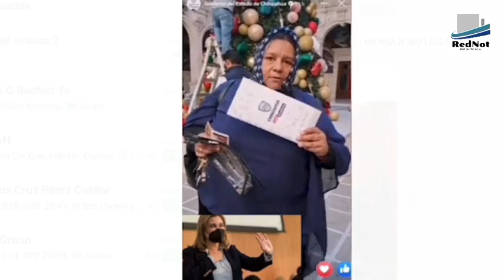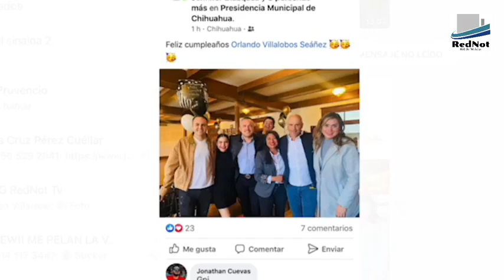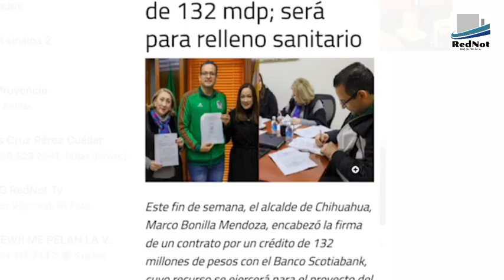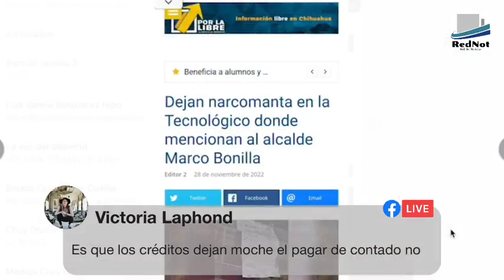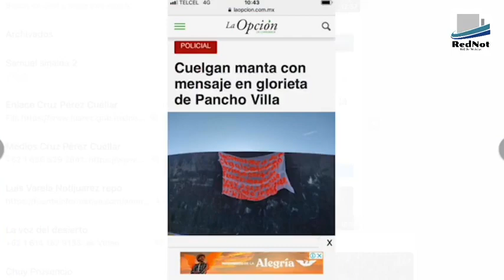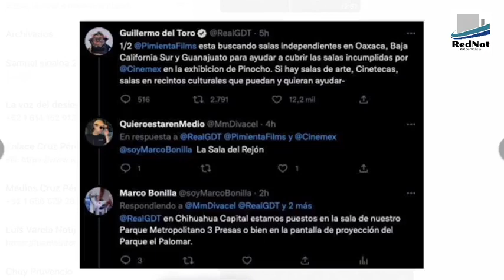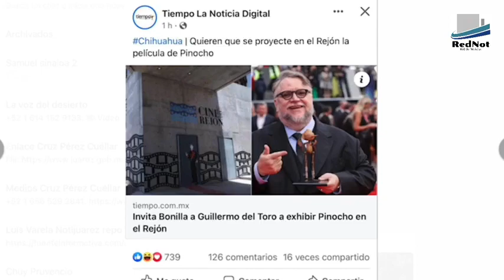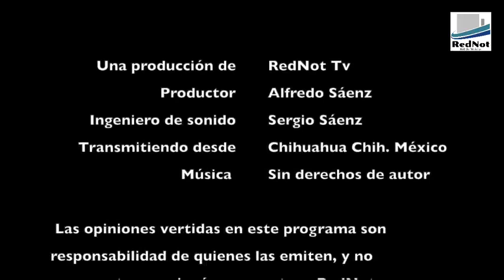El Punto G de la Política! E50-T2